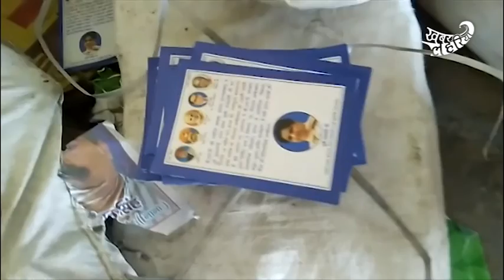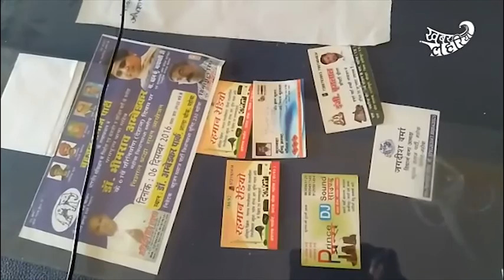उत्तर प्रदेश का चुनावी दंगल - मिलिए बसपा के नाना और महोबा के उम्मीदवार अरिमर्दन सिंह से